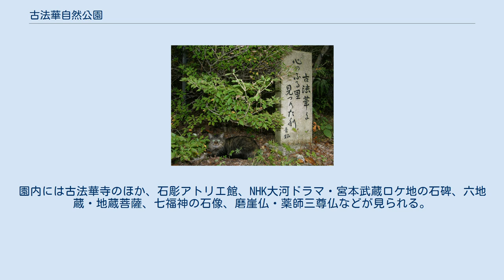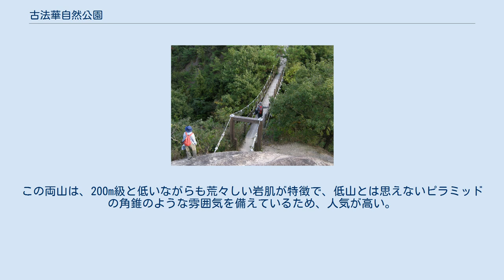古法華自然公園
古法華自然公園（ふるぼっけしぜんこうえん）は、兵庫県加西市東剣坂町にある自然を利用した公園。
 公園内の笠松山麓の岩に彫られた巨大な石仏 公園のシンボルであり、笠松山と善防山を結ぶ公園内の吊橋 古法華自然公園 石彫体験などが体験できる 笠松山、善防山という二つの低山の形造る谷筋の自然の地形をそのままに利用した公園で、1993年に完成。
谷に沿い東西に伸びており、その距離約2km、広さはおよそ甲子園球場37個分にもなる。
自然に触れ親しむための公園であり、キャンプ、ハイキング、バーベキュー、川遊び、石彫体験などが体験できるが遊具の類は一切ない。
園内には大柳ダムがあり、四季折々の湖水風景が手軽に鑑賞できる。
狭小な切り通しの峠付近には吊橋が架かり公園のシンボルにもなっているが、この吊橋によって笠松山、善防山の2山がハイキングコースとして結ばれている。
園内には古法華寺のほか、石彫アトリエ館、NHK大河ドラマ・宮本武蔵ロケ地の石碑、六地蔵・地蔵菩薩、七福神の石像、磨崖仏・薬師三尊仏などが見られる。
また、春にはサクラ、ツツジ、秋には紅葉の名所となる。
 園内には古法華寺があり、小さい堂とともに鉄筋コンクリート造りの収蔵庫が建てられ、国の重要文化財に指定されている「石造浮彫如来及び両脇侍像（附:石造厨子屋蓋）」が収められており、有料で拝観できる。
飛鳥時代後期（白鳳期）の作で、日本最古の石仏といわれる。
このほか、周辺には多くの石仏が存在する。
 公園は笠松山と善防山の2山の合間にあるため、登山の基地としての利用も多い。
古法華寺は笠松山の登山口にあり、片道約30分の行程で手軽に低山ハイクが楽しめる。
この両山は、200m級と低いながらも荒々しい岩肌が特徴で、低山とは思えないピラミッドの角錐のような雰囲気を備えているため、人気が高い。
笠松山の頂上には展望台が設置され、360度の眺望をほしいままにでき、天気の良い日には明石海峡や淡路島が見渡せる。
 鉄道 自動車